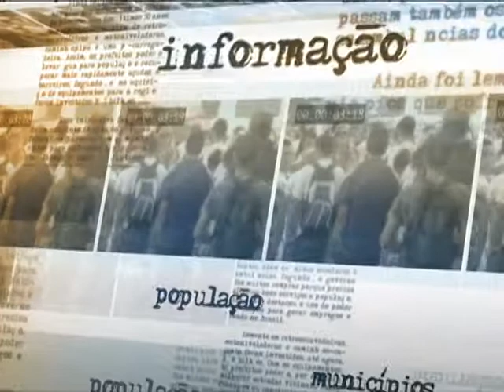Médico cubano ressalta a vontade dos estrangeiros em tratar da qualidade de vida do povo brasileiro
DIRETO DA FONTE - 24.08.13: Confira o depoimento do médico cubano Oscar Gonzales Martines, que vai participar do programa "Mais Médicos" por meio da parceria com a Organização Pan-Americana de Saúde (Opas). Martines é especialista em atenção à saúde à família e gradou-se há 23 anos. O médico fala que as maiores expectativas é colaborar com os médicos brasileiros e tratar da qualidade de vida do povo brasileiro. Martines ressalta que os povos de Cuba e Brasil são irmãos.